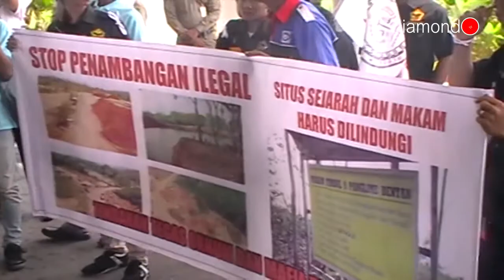KANTOR GUBERNUR KEPRI DIDEMO TERKAIT TAMBANG BOUKSIT DI KABUPATEN BINTAN